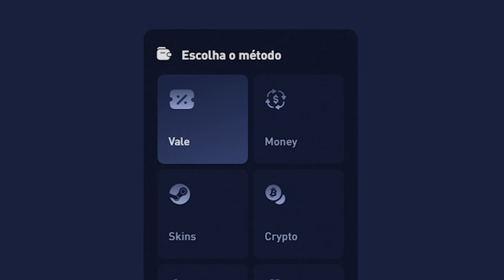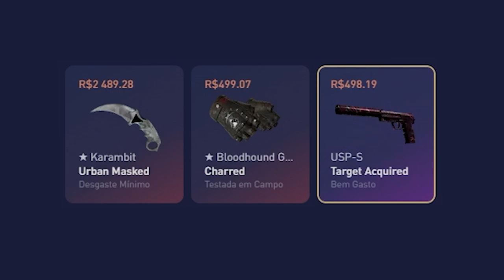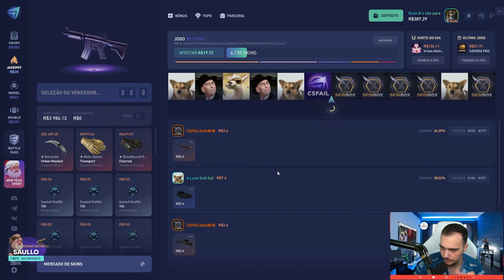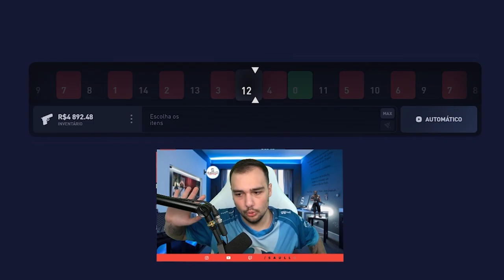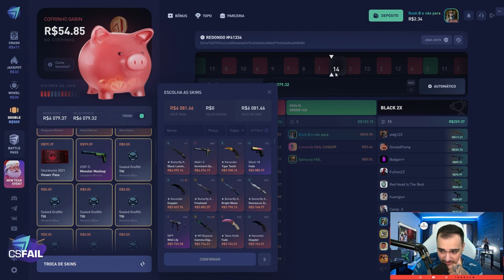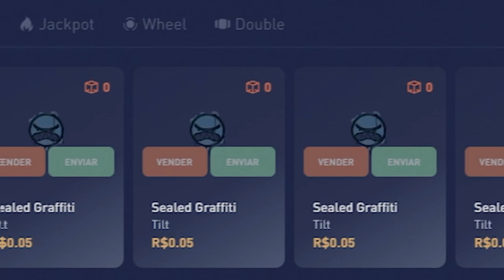Ganhei uma KARAMBIT de R$6.200,00 no CSGO 🤑